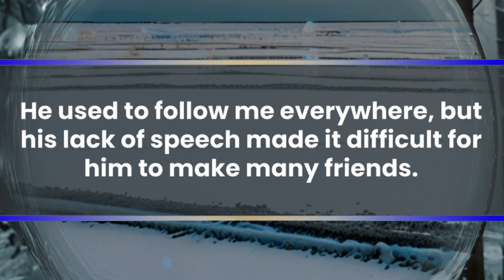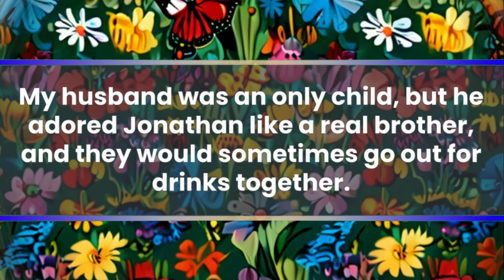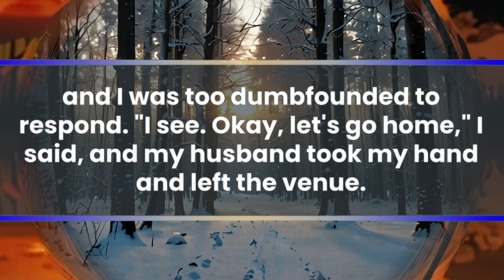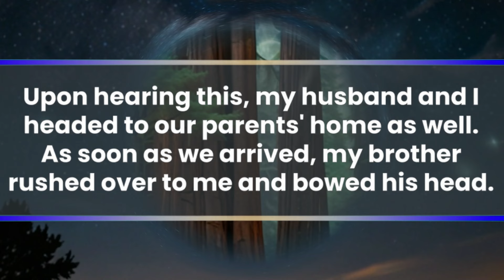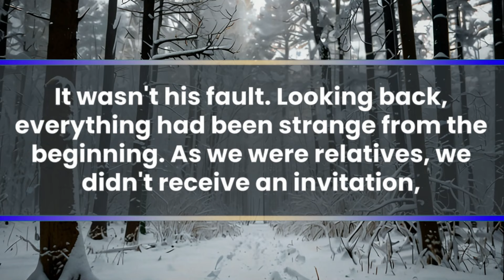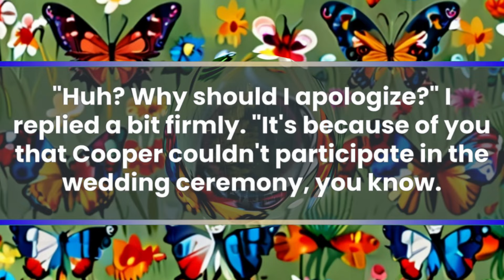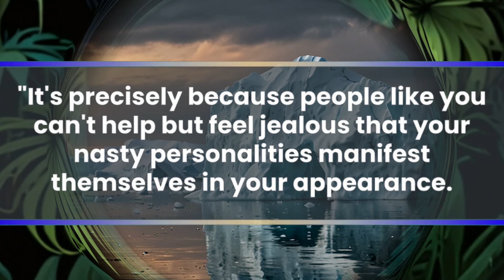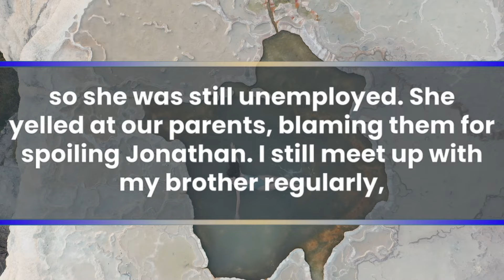There Was No Room For Me At My Brother's Wedding. The MIL: “It's All Your Fault.” Then My Husband...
My name is Michelle, and I'm 32 years old. I've been married to my husband Cooper for three years now, but we don't have any children yet due to work circumstances. Lately, we've been talking about wanting to have a child soon. I have a cute younger brother named Jonathan, who is two years younger than me at 30 years old. This is the unbelievable story of what happened at Jonathan's wedding. My younger brother Jonathan has always been a quiet and reserved person. He used to follow me everywhere, but his lack of speech made it difficult for him to make many friends. However, in front of me, he was always an innocent and cute little brother, and I have always tried to be a supportive sister to him. Even as adults, Jonathan and I still meet up regularly. I got married at the age of 29, and Jonathan moved out to start his career. We often go out for meals and spend time together, but I never expected that he would have a partner, let alone be married. It turns out that Jonathan's wife is someone he met at work. Jonathan has always been intelligent and graduated from a prestigious university. He is now working for a large corporation, and his wife was a clerk there. When I saw her picture, I was surprised by her flashy appearance. I wondered if that was the type of woman my introverted brother liked. I asked my brother out of simple curiosity, "What do you see in her?" Jonathan said, "Hmm, I guess she's the opposite of me." At first, I was like, "Huh?" but then my brother continued, "I've always had trouble saying what's on my mind,